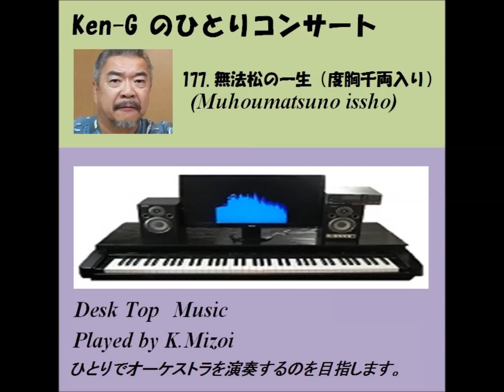177 Muhoumatsuno issho（無法松の一生）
歌は村田英雄さんのがやはり一番いいですが、島津亜矢さんもいいですね。映画は三船敏郎さんのがいいですね。耳コピーで演ってみます。
主旋律は引き続きサキソフォンで。ドラムセットは使わずに和太鼓で。和太鼓と三味線に洋楽器のサキソフォンがうまくコラボするでしょうか。
他にもたくさんアップしていますのでぜひ、聴いてください。